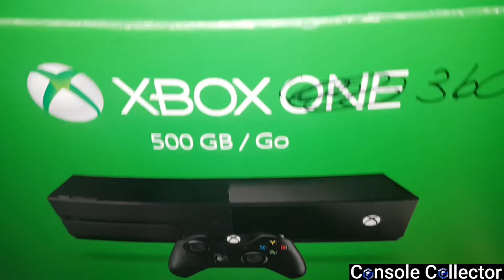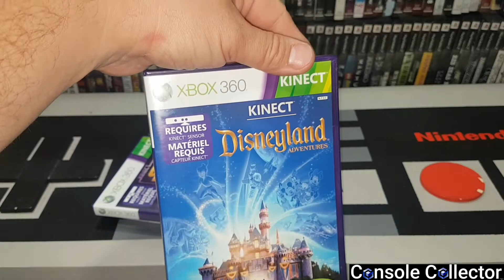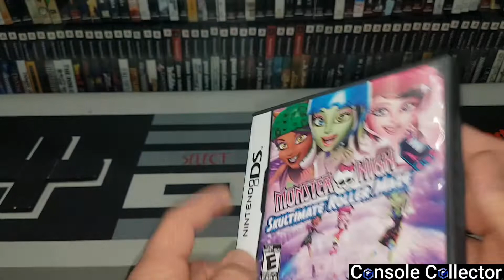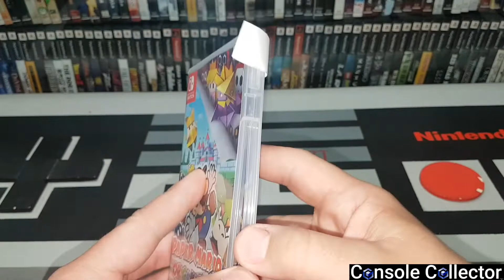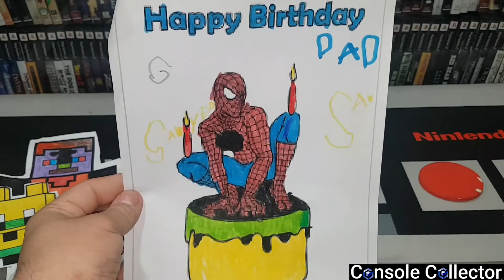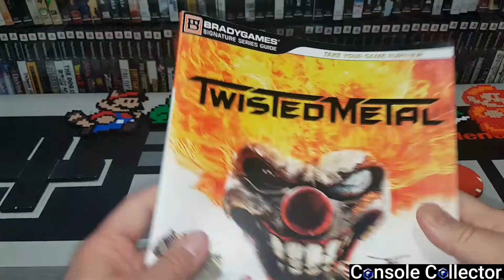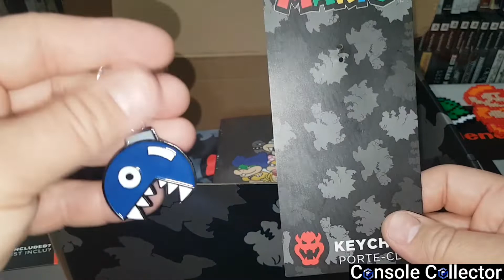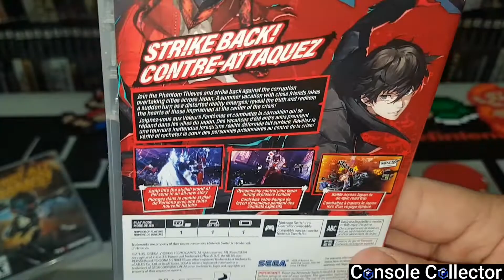2021 Birthday Pickups + More!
Hey everybody!

I recently celebrated my birthday and I wanted to share what I got!